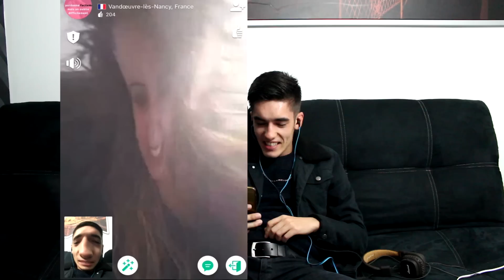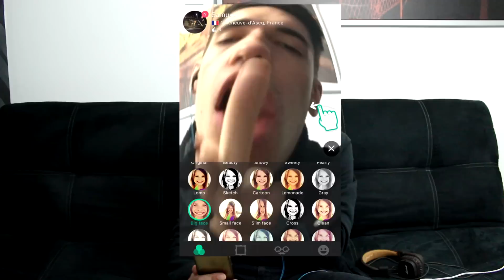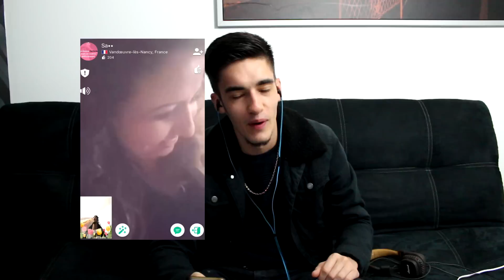ELLE ME DRAGUE AVEC SON FRÈRE A CÔTE !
● Snaphat : Neosia59

Nouvelle vidéo sur Omegle, Bazoocam ou Chatroulette... AZAR C'est bazoocam delire, bazoocam troll et surtout... bazoocam piege ! Bazoocam Neosia ?
Bref de bons délires sur Omegle / Bazoocam avec omegle pranks :D  Bazoocam Fille ou Bazoocam Drague ? C'est encore pire mdr